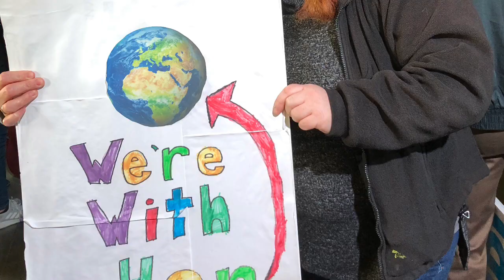Tallgrass 1st Anniversary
At Tallgrass Hemp & Cannabis, we’re reflecting on our first year. What a ride it's been growing hemp in Kansas so far! This industry is not for the faint of heart. There are more questions than answers and persistence is required.

Grow or die

After a successful 2019 harvest, the Kansas Department of Agriculture denied our 2020 research license 3 times, in writing. All because we suggested studying feral hemp. We pushed back hard, with everything we had, and were fortunate to come to an agreement with state officials and receive our license on the very last day of the 2020 research licensing period.

So, we’re off on our second year of growing hemp in Kansas. Kind of. The KDA recently announced that the commercial hemp program will not be ready until the fall. The USDA has approved the plan but work remains to roll out the commercial program in Kansas. This means another year of stagnation for hemp and lost opportunities for Kansas farmers to develop the critical mass needed for success throughout the state. This unfortunate result of Coronavirus delays is disappointing to everyone involved, but no one’s fault.

Medical marijuana is another area where Kansas continues falling behind, even our nearest neighbors. During the Coronavirus crisis, 30 states declared cannabis essential. But in Kansas, it remains illegal. As Kansans, we’ve got to change this. Tallgrass continues advocating on this issue and encourages you to also speak up.

Harvest opportunity

Looking back, we are filled with gratitude for this historic first year of hemp in Kansas. Along the way we’ve come across some amazing old heads, generous young adventurers and many everyday givers to guide our path. Thank you to each and every person who supported this effort in any way. Please keep growing with Tallgrass.

Namaste